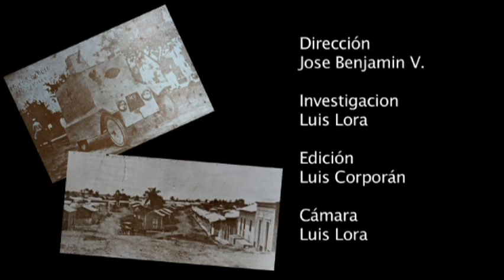Minuto Resistencia Documental Gavilleros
Cortometraje que participa en el Festival del Minuto Resistencia, sobre "La resistencia dominicana y la defensa de sus derechos y sus valores durante la dictadura militar norteamericana 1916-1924"